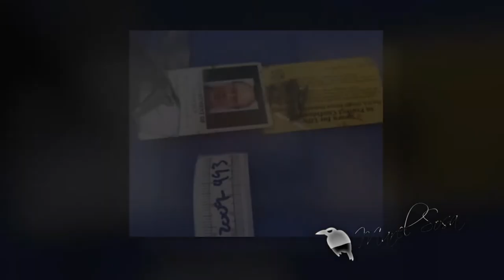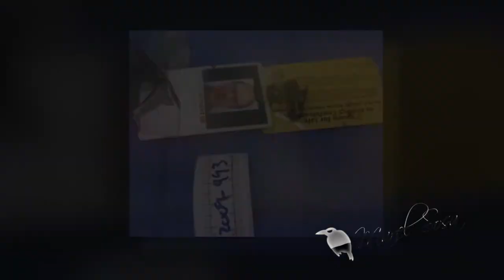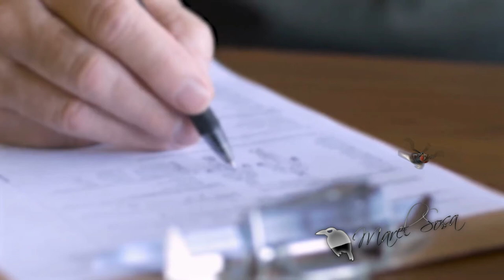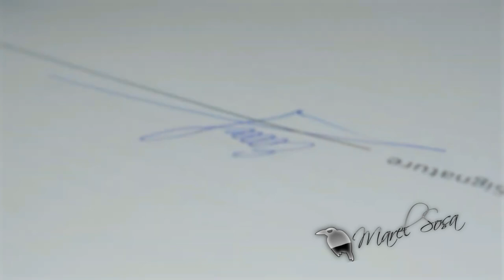★PERO incluso cuando pensó en cada detalle★ HASTA EL FINAL ★LA VERDAD SALIÓ A LA LUZ★